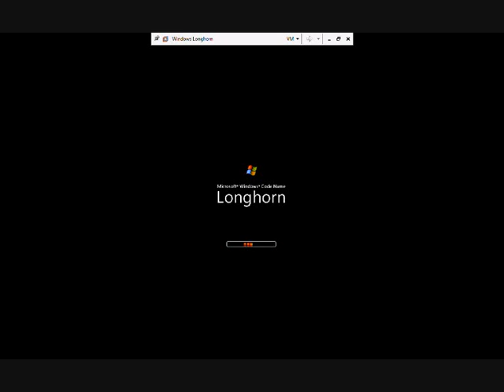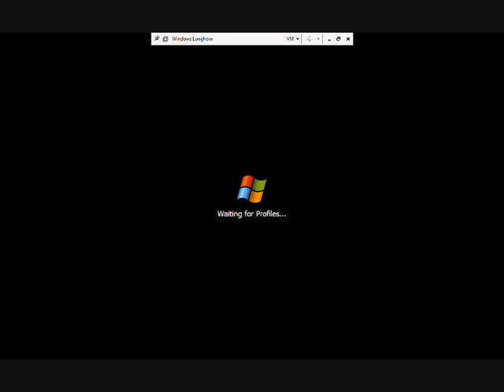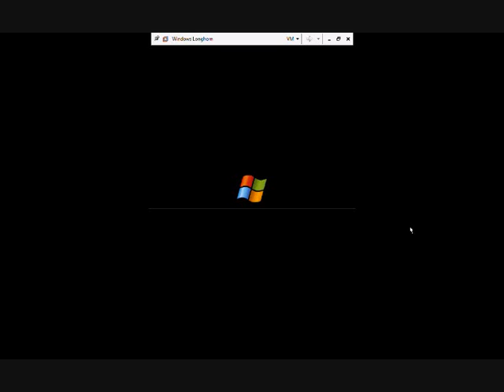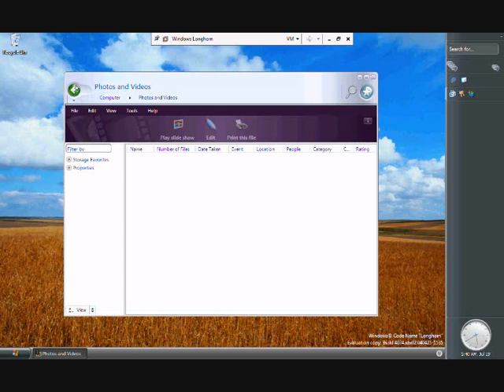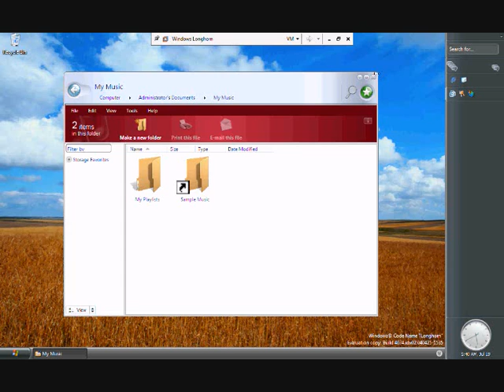Tour of Windows Longhorn Build 4074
A video of me showing you around Windows Longhorn